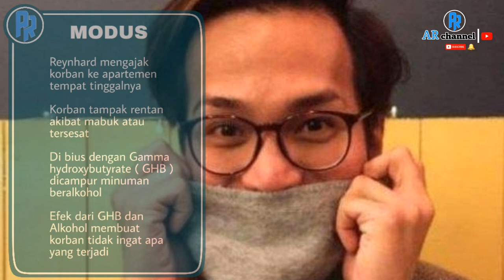Reynhard Sinaga Hebohkan Dunia | Biodata Reynhard | Trending Video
Assalamualaikum sobat semuanya,jumpa lagi bersama kami di channel yang sama tentukan di video yang berbeda lagi guys. oke lanjut,!.

Jakarta. Pihak Istana geram bukan main atas kasus yang melibatkan Reynhard Sinaga di Inggris. Reynhard dianggap mencoreng nama Indonesia.

Reynhard Sinaga merupakan WNI yang divonis penjara seumur hidup atas tuduhan memperkosa puluhan pria. Kasus Reynhard disebut sebagai kejahatan perkosaan terbesar dalam sejarah hukum Inggris.

Seperti dilansir Associated Press, Senin (6/1/2020), Reynhard, yang diadili di Pengadilan Manchester, secara meyakinkan divonis bersalah atas perkosaan terhadap 48 pria. Pihak berwenang Inggris memiliki 195 video kekerasan seksual yang dilakukan oleh pria 36 tahun itu. Indikasinya, seorang korban diperkosa berkali-kali.

sumber : detikcom

mari kita simak videonya.jangan di skip ya ...

terimakasih banyak..

sekali lagi..